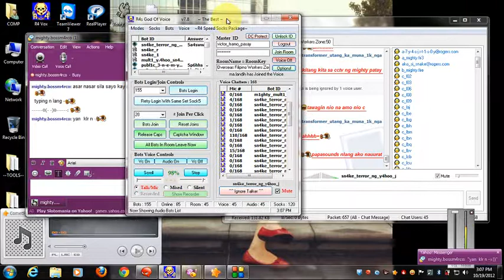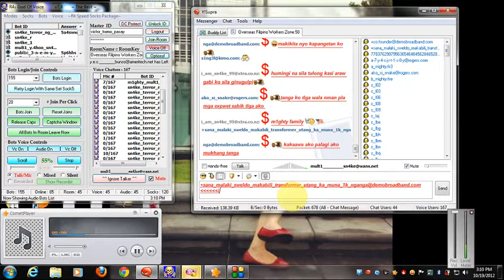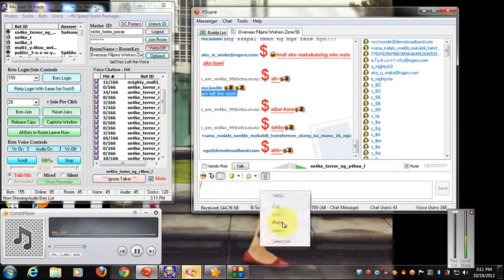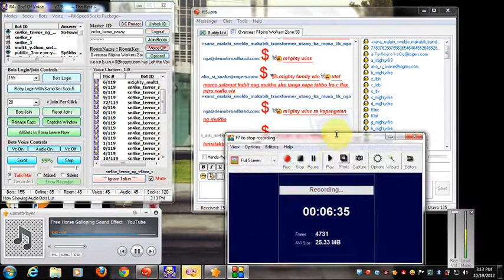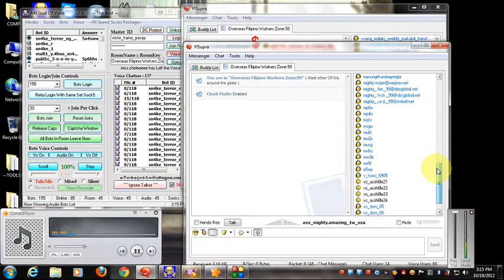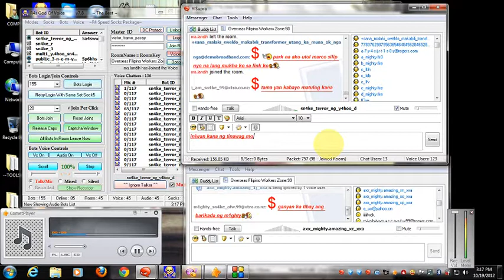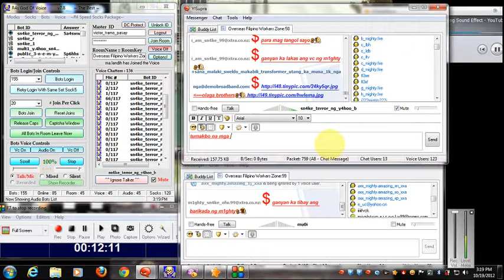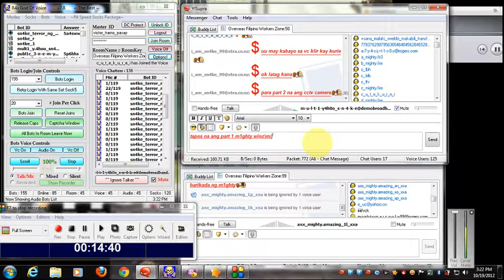m1ghty snake ginulpi ang mga expwet baon pati si mc flex sa ofw 50